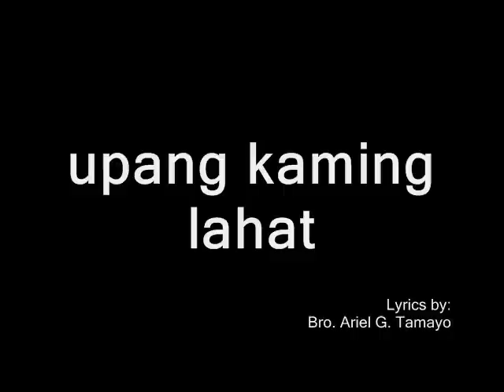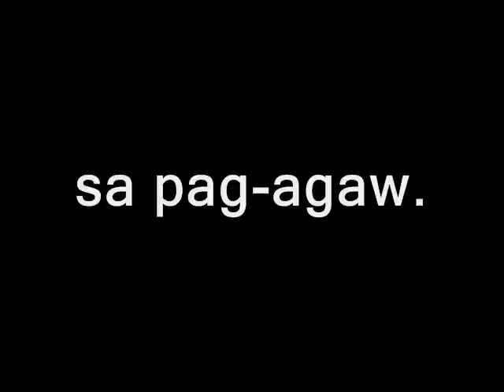SA PAG-AGAW - Ariel G. Tamayo